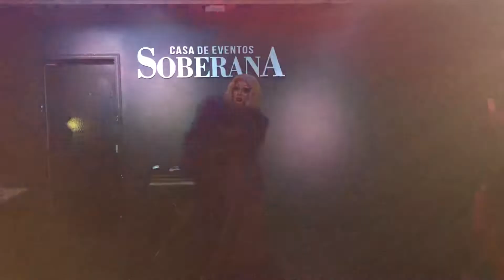Gysella Popovick SHOWTIME 02 “Festa Close - Guaratinguetá SP” 23/04/2019 BY TV POPOVICK